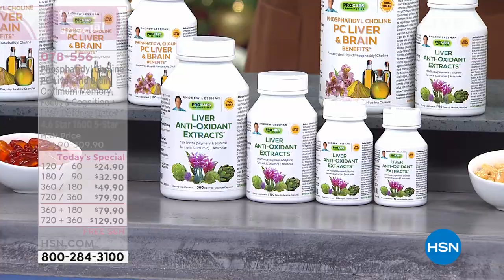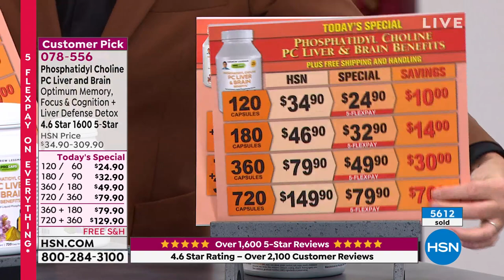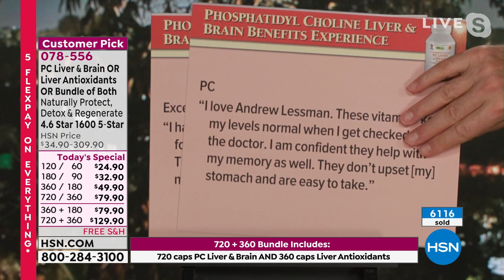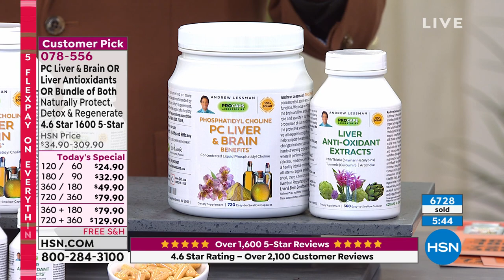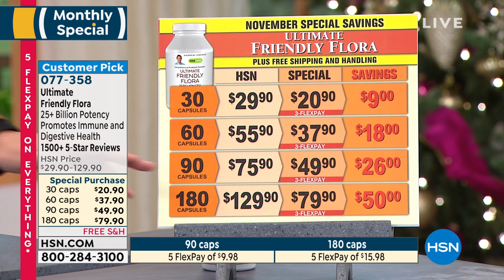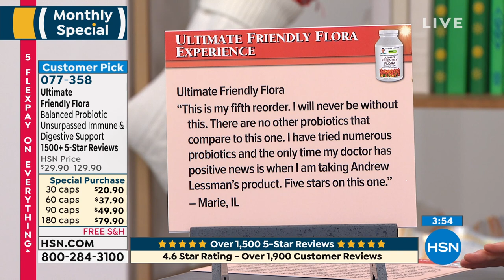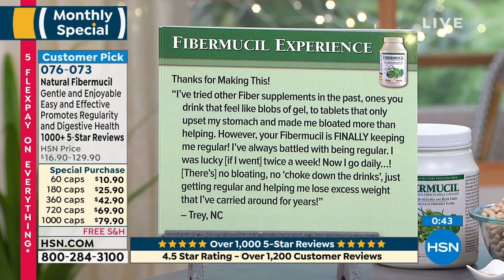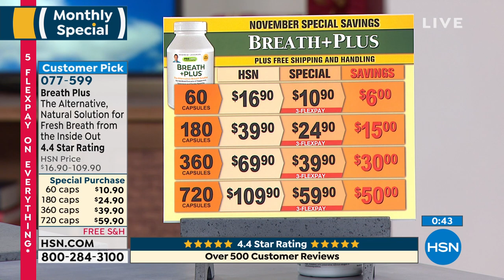HSN | Andrew Lessman Your Vitamins 11.21.2021 - 12 AM